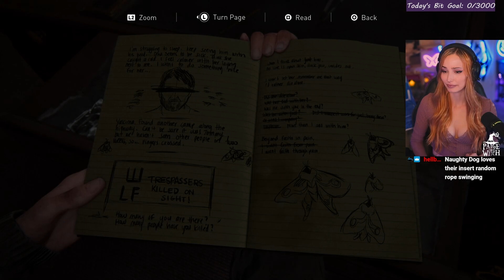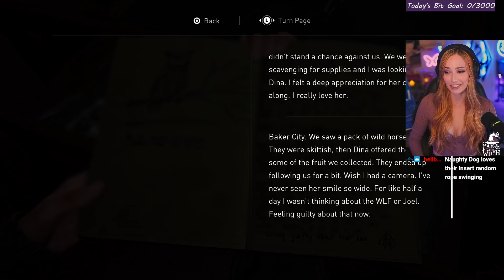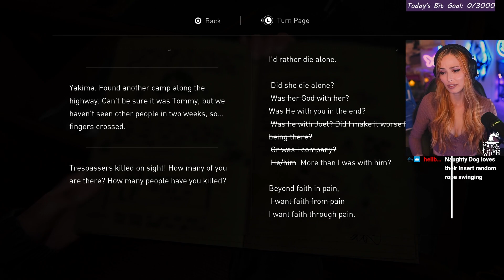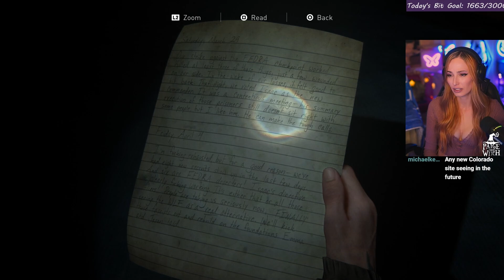When Ellie's Singing Makes You Cry... | The Last of Us Part 2 | First Playthrough [Day 3]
Welcome to Day 3 of our first ever playthrough of The Last of Us Part 2- Paige goes into this game knowing nothing about the story and having zero spoilers!! Today we continue to explore the Seattle in a much more "open world" environment than in the previous The Last of Us title. We find what was left of the people Tommy had come across and something devastating happens to our horse Shimmer... Watch as we continue on through this incredibly emotional game!

The Last of Us Part II is a 2020 action-adventure game developed by Naughty Dog and published by Sony Interactive Entertainment. Set five years after The Last of Us Part 1, the game focuses on two characters set in a post-apocalyptic world whose stories intertwine: Ellie, who sets out on a quest for revenge, and Abby, a soldier who becomes involved in a conflict between her militia and a religious cult.

If you missed Paige's first playthrough of the The Last of Us Part 1, check it out below!

Live on Twitch 4 days per week streaming different RPG's, story based games, horror games, and even cooking streams!

Chapters:
00:00 Intro & Recap
8:10 Dealing With Infected
10:09 Entering The Church
16:02 Rope Swinging Is Hard... Apparently?
27:22 Ellie Singing "Take On Me"!!!
35:48 Heading Back Outside & Exploring The City
1:00:42 Into The Hotel
1:08:57 Finding What Tommy Left Behind...
1:13:14 No! Not Shimmer :(
1:32:40 Heading Towards The TV Station & Exploring
1:56:28 Wrap Up